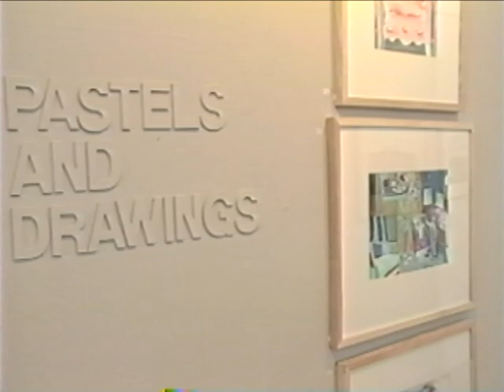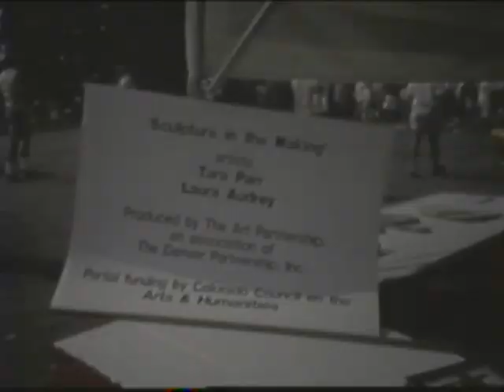Finding the Courage: Tara's Story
This is the story of an artist's journey in finding the courage to be her real self, as she worked in group therapy with Marlene Winell